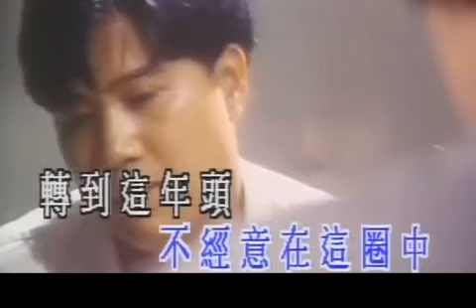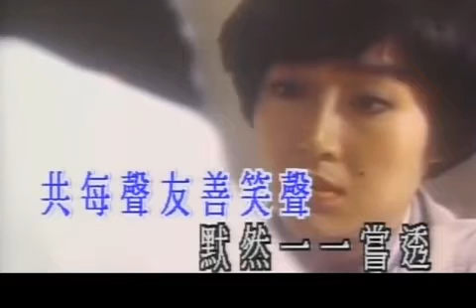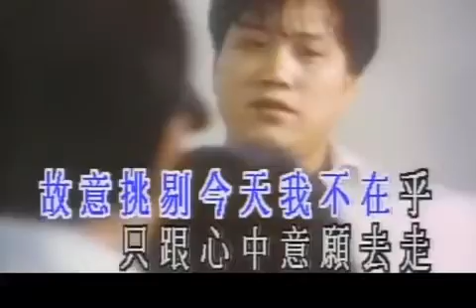上世紀120首廣東歌。120位歌手_DAY 21 - 徐小鳳。順流逆流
. 不知道在那天邊可會有盡頭
      只知道逝去光陰不會再回頭
      每一串淚水伴每一個夢想
      不知不覺全溜走 …..

亮點：徐小鳳形象鮮明； 聲線醇厚，字正腔圓、長曲秀髮、22吋纖腰、大傘裙、獨特走步、神情、手持咪高峰時食指指向麥克風頭的台風，都成為她的標記。